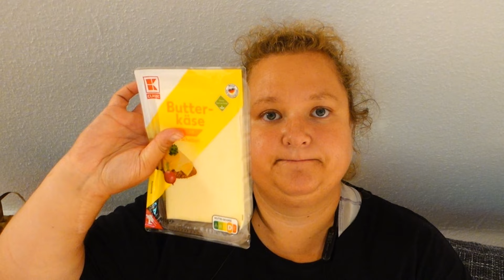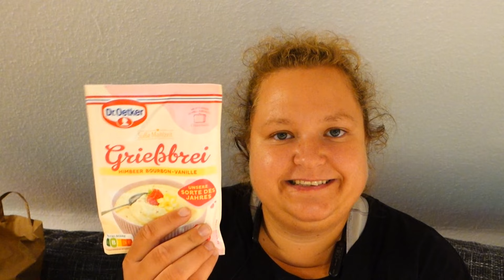Eigentlich brauchte ich nichts | Food Haul | Natürlich Gina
Viel Spaß :)

Packstation nur noch auf Anfrage !

Meine Wunschliste